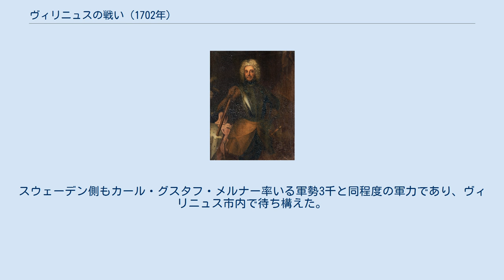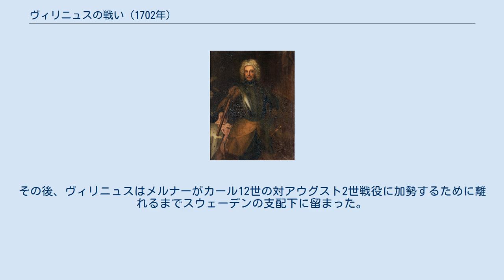ヴィリニュスの戦い (1702年)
ヴィリニュスの戦い（ヴィリニュスのたたかい）、またはヴィルナの戦い（ヴィルナのたたかい、スウェーデン語: Slaget vid Vilna）は大北方戦争中の1702年4月16日、リトアニア大公国の首都ヴィリニュスで生起した戦闘。
ヴィリニュスがスウェーデン軍にたやすく包囲、占領された後、リトアニアの大ピサシュのルドヴィク・コンスタンツィ・ポチェイは軍勢3千（文献によっては2千から4千と幅がある）で奇襲を仕掛けた。
スウェーデン側もカール・グスタフ・メルナー率いる軍勢3千と同程度の軍力であり、ヴィリニュス市内で待ち構えた。
ただし、病気により実働部隊は約2,500人である。
例えば、ダラ連隊は元は1,200人だったが、戦闘直前には740人しかいなかった。
攻撃は撃退され、ポーランド＝リトアニア軍は100人と大砲2門を失って撤退、スウェーデン軍は50人が戦死した。
その後、ヴィリニュスはメルナーがカール12世の対アウグスト2世戦役に加勢するために離れるまでスウェーデンの支配下に留まった。
その後、ヴィリニュスはスウェーデンのカール・グスタフ・デュッケル将軍によって1706年に奪回された。